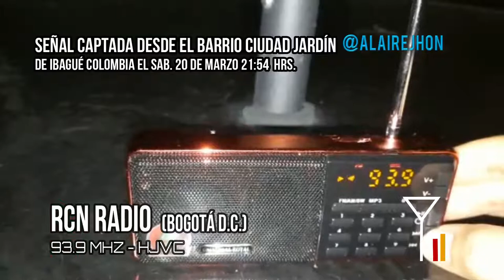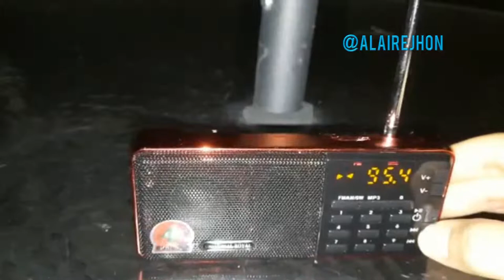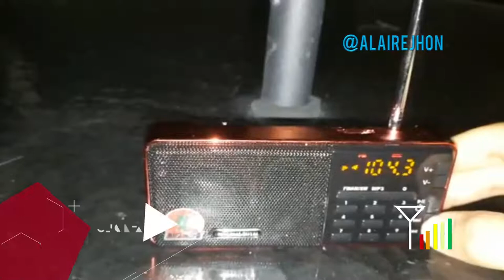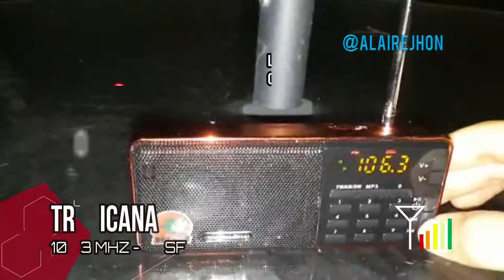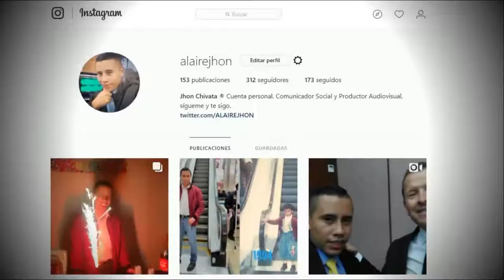Emisoras sintonizadas desde IBAGUE - COLOMBIA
Emisoras captadas desde Ibagué, la capital del departamento del Tolima en el centro del país, grabado en el barrio Cuidad Jardín a través de un radio portable marca Universal, en este receptor se sintonizó las emisoras de la ciudad, la región e incluso de Bogotá.

Se encuentra a una altitud promedio de 1285 m.s.n.m; su área urbana se divide en 13 comunas y su zona rural en más de 17 corregimientos. Ibagué llamada "la capital musical de Colombia" está ubicado a 129 kms en línea recta de Bogotá y a más de 205 kms de distancia desde Bosa por la Autopista Sur